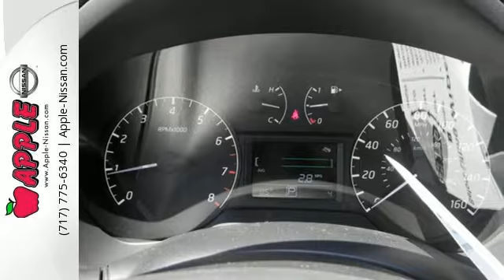New 2016 Nissan Sentra York PA Lancaster-Hanover, PA #25590 - SOLD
Year: 2016
Make: Nissan
Model: Sentra
Trim: S
Engine: 1.8L 4 cyls
Transmission: CVT (Continuously Variable)
Color: Brilliant Silver Metallic
Stock #: 25590
VIN: 3N1AB7APXGY287126

Address:
1510 Whiteford Rd